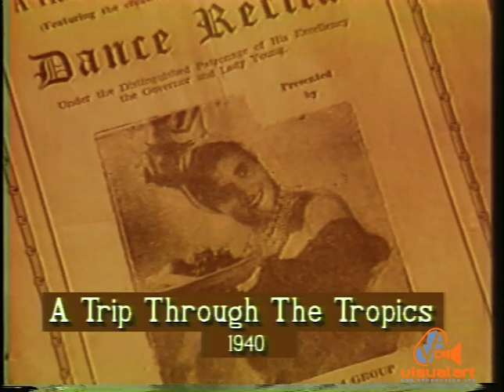Footprints - Beryl McBurnie (A Pioneer of Caribbean Dance) - Banyan (1991)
A UNESCO/BANYAN Project.